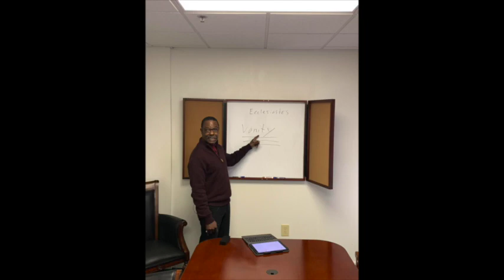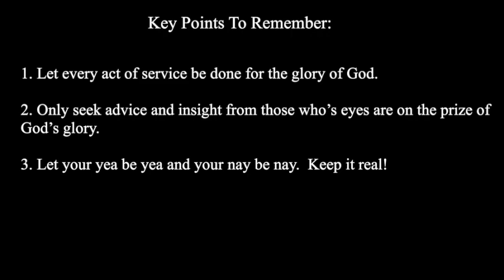“Don’t Let The Devil Ride”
Acts 5:1-10

1. Let every act of service be done for the glory of God.

2. Only seek advice and insight from those who’s eyes are on the prize of God’s glory.

3. Let your yea be yea and your nay be nay.  Keep it real!